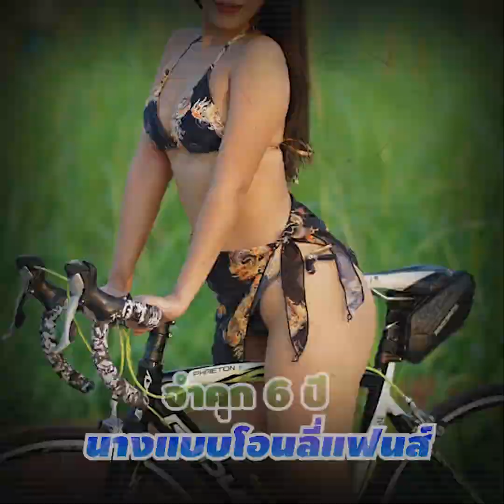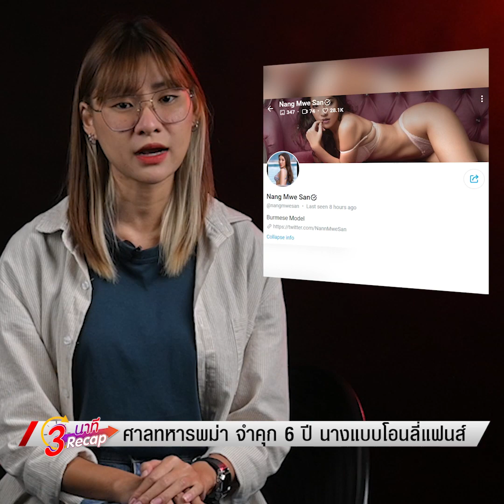จำคุก 6 ปี นางแบบโอนลี่แฟนส์พม่า ข้อหาทำลายวัฒนธรรมและศักดิ์ศรี! : Khaosod TV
จำคุก 6 ปี นางแบบโอนลี่แฟนส์พม่า ข้อหาทำลายวัฒนธรรมและศักดิ์ศรี!